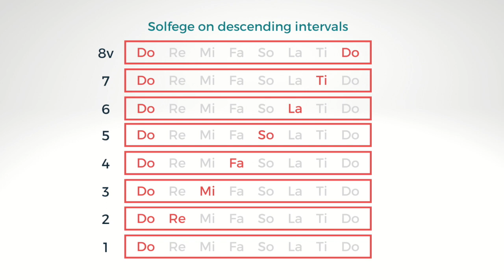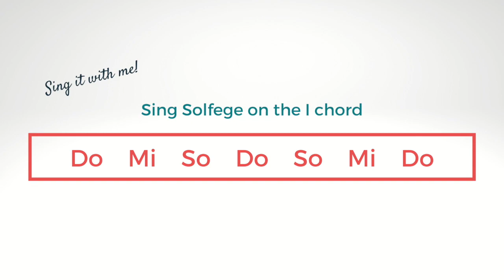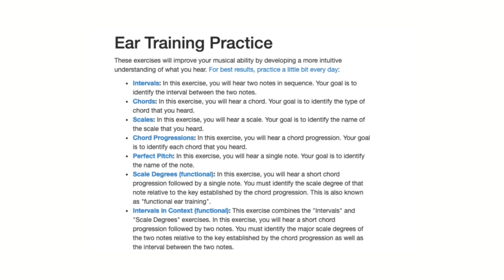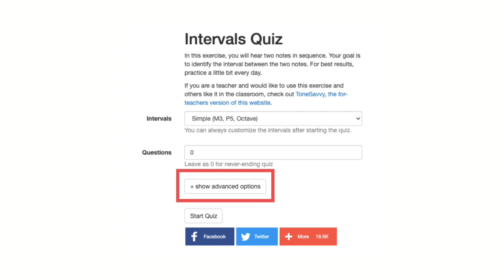Theory for Songwriters Part 1 - Easy Solfege for Songwriters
Songwriters - if you don't know music theory you are at a disadvantage when you sit down to write a new song! This video is Theory for Songwriters Part 1, the first in a 2 part series where we will go over the MOST helpful theory tool, Solfege, which will train your ear and help you play what's in your head on your instrument. Just like music theory, you don't need to be an expert in Solfege, so tune in as we break down some easy solfege for songwriters and take your writing and musicianship to the next level!

CHAPTERS
0:00 Intro
1:02 Why Solfege
2:41 Overview
3:59 Exercises
6:47 Resources

Shout out to Leezy the Gifted for inspiring this video during our conversation on the Music Mastery Podcast on 12/24/2020.
Apple Podcast: The Music Mastery Podcast w/Leezythegifted